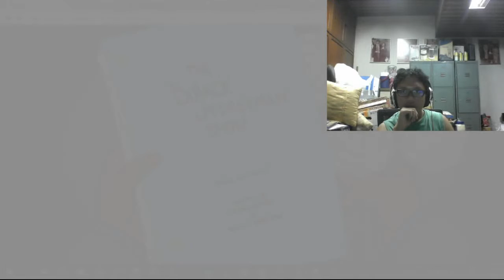BoJack Horseman S3 E12(Blind Reaction)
BoJack Horseman Finale is of roller coaster emotions